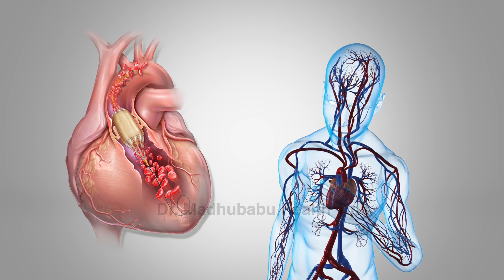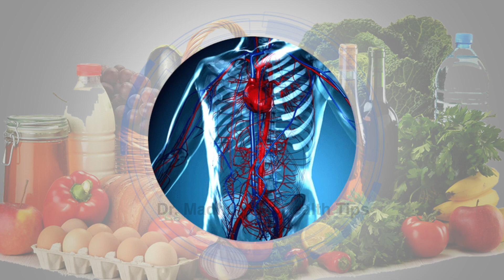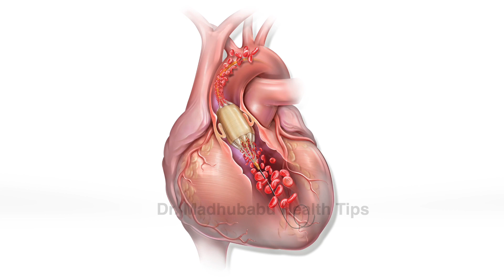घरेलू सामग्री से Blood Vessels में रुकावट को कम कर सकते हैं?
Each and every video is intended to create health awareness, clear myths. Sanjeevini Nature Cure Hospital is providing naturecure system of medicine to cure all chronic lifestyle diseases since 1999.
Dr.V.Madhubabu, is an experienced naturopath with a demonstrated history of working in the health  wellness and fitness  industry. He is Winner of Sarojini Gold Medal of Naturopathy & Prakruthi Gold Medal of Naturopathy along with MD(AM), BNYS, PGDAc, BCPH,BCRT . skilled in Acupuncture, HYdrotherapy, Ozone therapy,Meditation, Yoga, Aerobics, Acupressure, Chiropractice and Pranic healing. Strong business development professional graduated from Gandhi Naturecure Medical College, Hyderabad, Telangana.
conducted so many health awareness programs in MNCs & Corporate sector.
Given hundreds of awareness interviews in all major TV channels in Telugu states like TV9, NTV, ABN Andhrajyothi, CVR health, 10TV, Bhalthi TV, Vanitha TV, HM Tv, Bharath Today, INews along with many major youtube channels.
for more details :
Head office :           Sanjeevini Nature Cure Hospital, Swetha Apartments, Main
                                 Road, Himayath Nagar, Hyderabad, Telangana
in-patient facility:    Nazeebnagar Village, Moinabad Mandal, Hyderabad